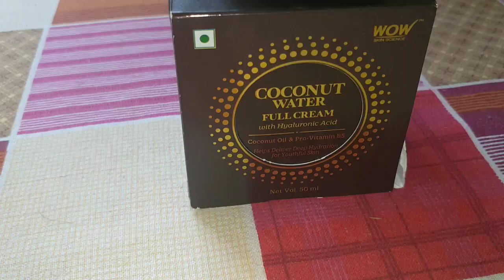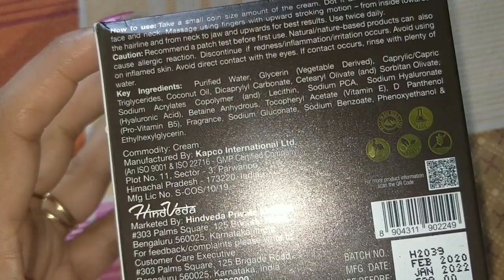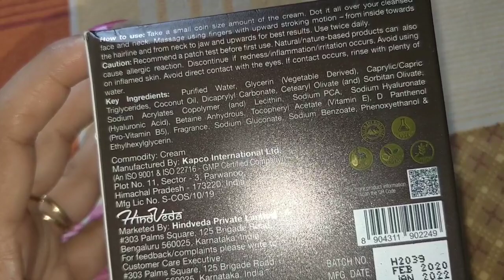अपने घर के पास ये सब देख कर सच में रूह कांप सी जाती है😥बहुत बुरा फस गये है😔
hi

WOW Skin Science Coconut Water Full Cream